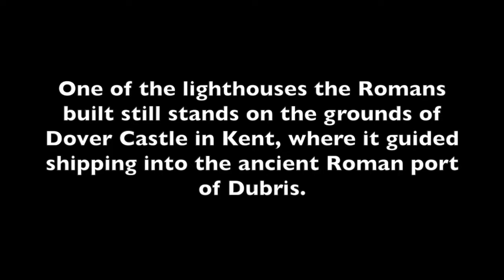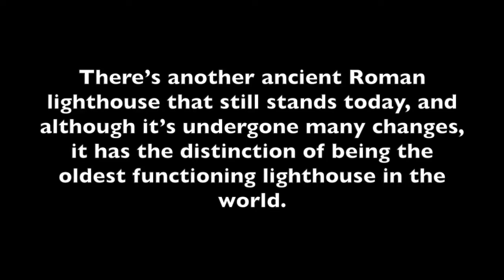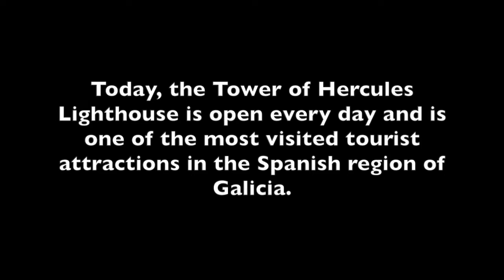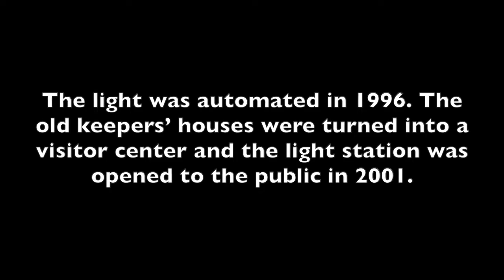USLHS Historian Video #13 - Early Lighthouses part 2: Roman Empire and British Isles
Part two of a series on lighthouse history -- ancient Roman lighthouses, La Coruna in Spain, and Hook Head in Ireland.